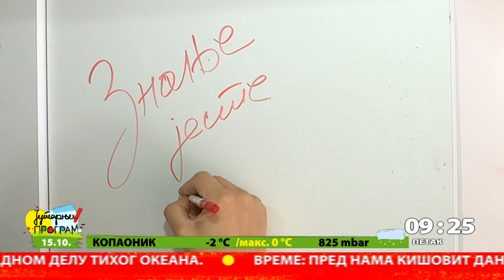Ritam vrta - Živeti od prirode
Proteklih godinu i po dana naša koleginica Danijela Dragojević preselila se na selo i putem redovne rubrike Ritam vrta pratili smo kako je uz pomoć stručnjaka uređivala dvorište, gajila voće i povrće i zasnovala svoj pčelinjak. U sve te aktivnosti uključila je i svog šestogodišnjeg sina. Kaže da su zajedno mnogo naučili, pogotovo da je u radu sa prirodom najvažnije biti strpljiv i istrajan. Da napomenemo da će Ritam vrta napraviti kraću pauzu sa emitovanjem, posle koje će Danijela imati dodatne ručice u bašti.